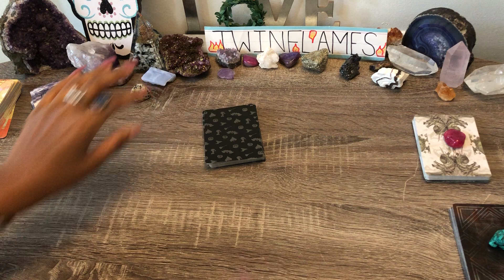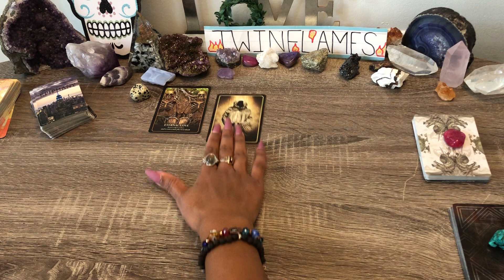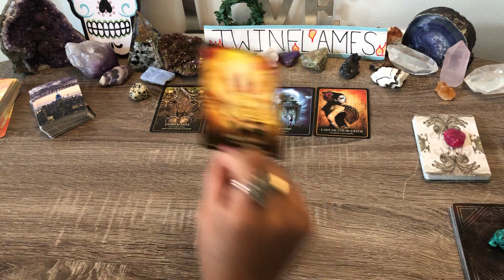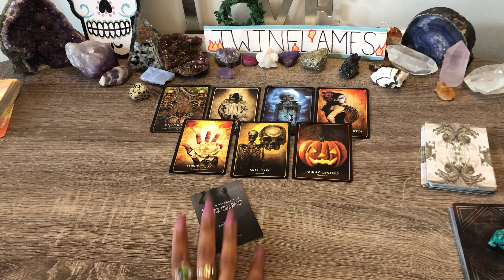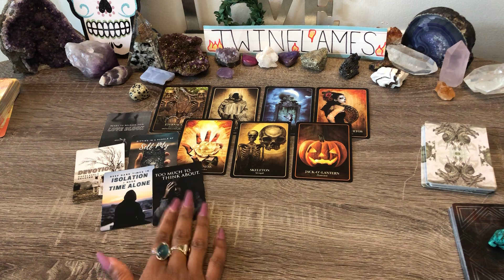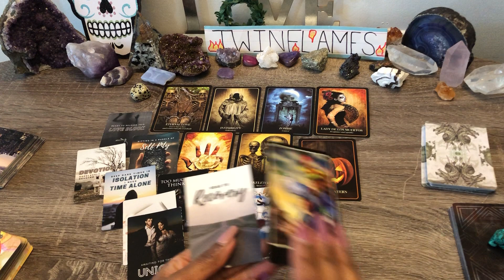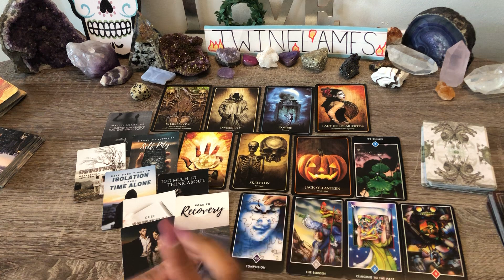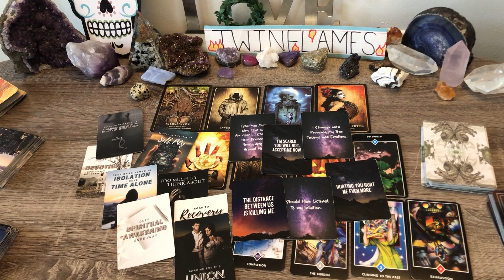TWINFLAMES♎️THE BURDEN IS REAL!😟FINALLY, WAKING UP!🧿PRETENDED NOT TO LOVE YOU🥀CLINGING TO PAST🌙